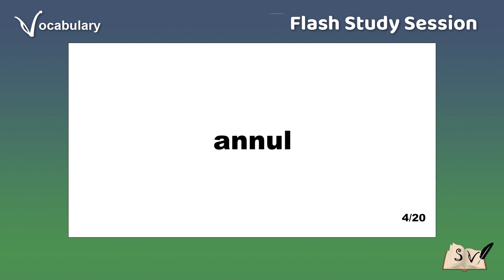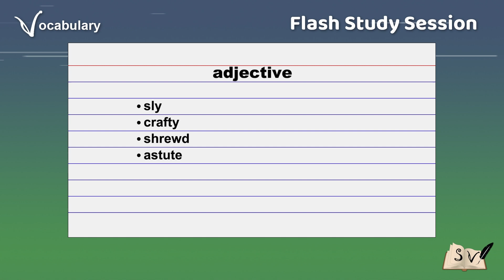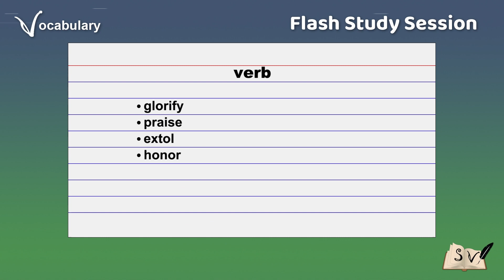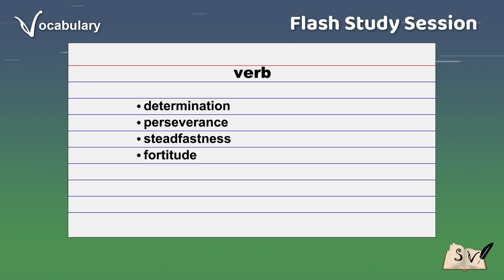FLASH STUDY SESSION - VOCABULARY BUILDER 40